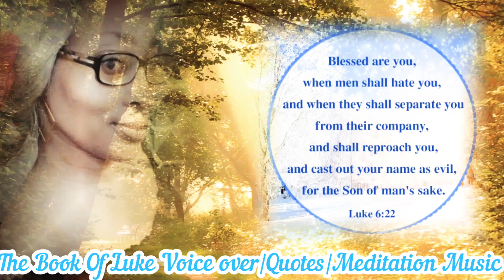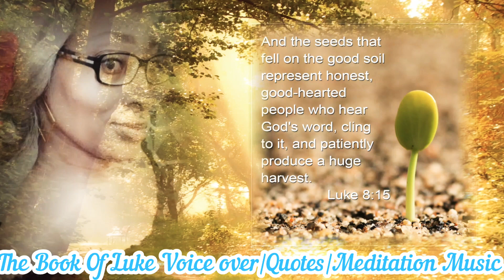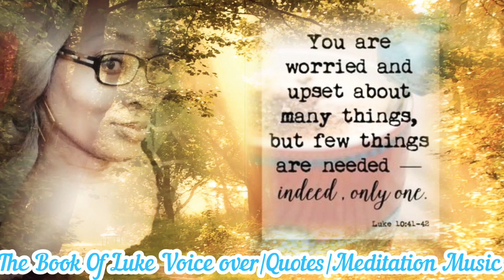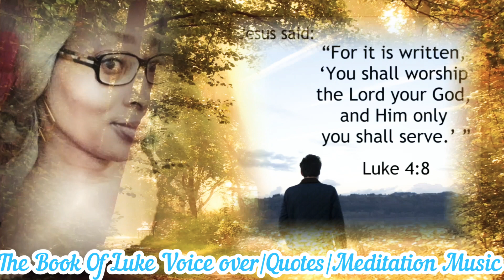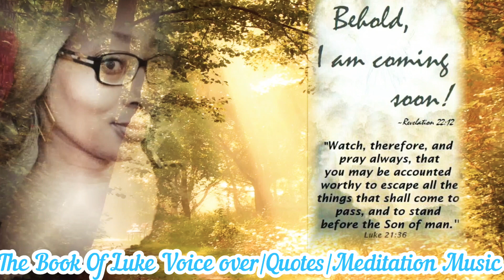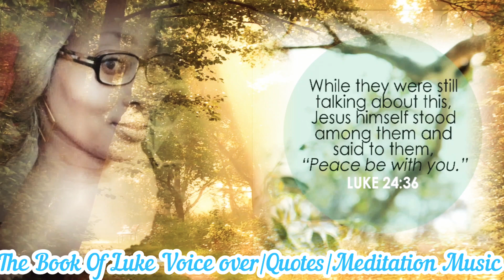✝️The Book Of Luke Voice Over|Quotes|Meditation Music 🎶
Amazon Associates